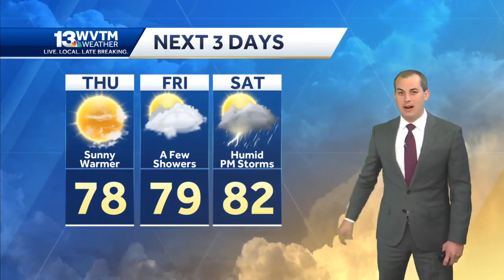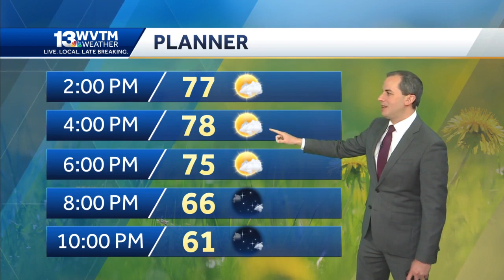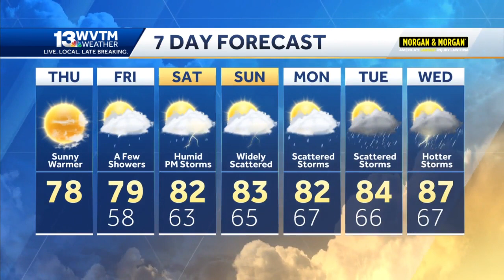Rain returns this weekend